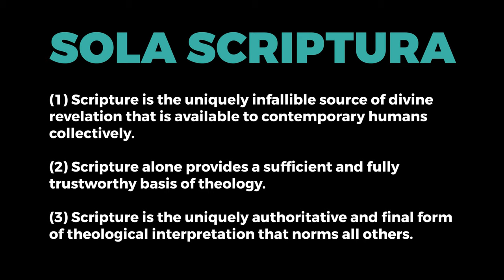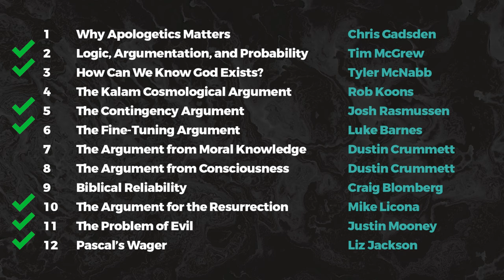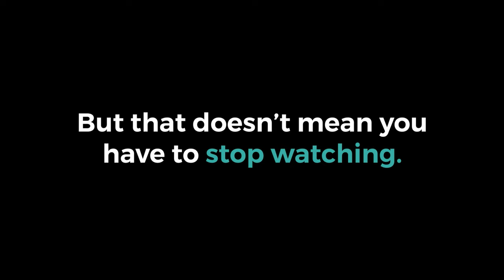Toward a Defensible View of Sola Scriptura with Dr. John Peckham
In this livestream, I chat with Dr. John Peckham about his work on Sola Scriptura. Sola Scriptura (by scripture alone in English) is a theological doctrine held by some Protestant Christian denominations that the Christian scriptures are the sole infallible source of authority for Christian faith and practice. Is Sola Scriptura Defensible?

GIVING

LINKS

SOCIAL

MY GEAR